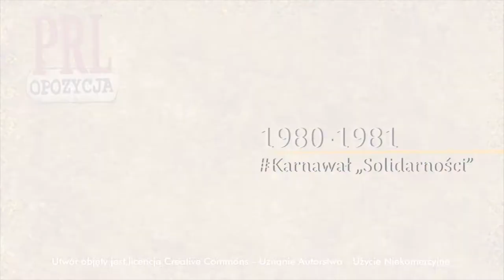Grzegorz Stawski | Karnawał "Solidarności" | "Solidarność"